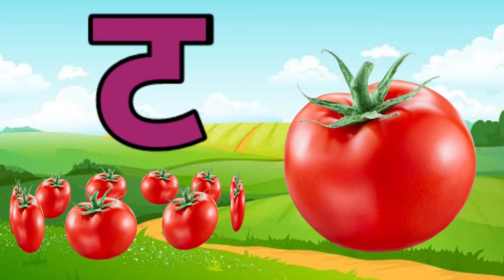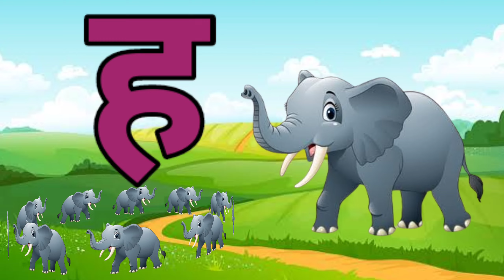अ से अनार,आ से आम,अ,आ,इ,ई,क से कबूतर, ख से खरगोश, अ से अ: और क से ज्ञ तक हिन्दी स्वर माला ABCD kids